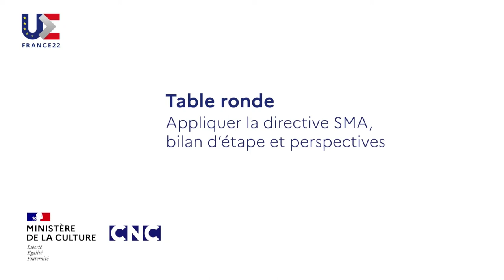Panel “Implementing the AVMS Directive: assessment and perspectives”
Hosted by: Karim Mouttalib, IFCIC Director General

With the participation of:
• Madeleine de Cock Buning, Vice-president of “Public Policy” for Europe, Middle East and Africa, EMEA Netflix
• Delphine Ernotte Cunci, President of European Broadcasting Union and President of France Televisions
• Jean-Baptiste Gourdin, Director General of Media and Cultural industries, French ministry of Culture
• Gudny Hummelvoll, President of the European Producers Club (EPC)
• Karim Ibourki, Vice-president of the European Regulators Group for Audiovisual Media Services (ERGA)
• Roch-Olivier Maistre, President of the French regulation authority (ARCOM)